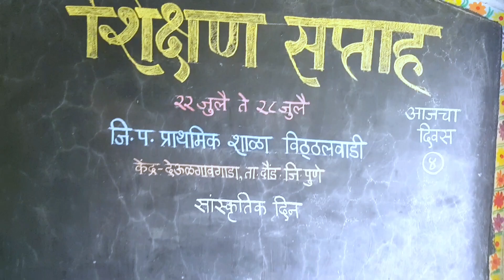शिक्षण सप्ताह । दिवस चौथा । सांस्कृतिक दिवस | Shikshan saptah |Day forth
🌹🙏धन्यवाद🙏🌹
श्री.युवराज लक्ष्मण घोगरे
🇮🇳सत्यमेव जयते 🇮🇳